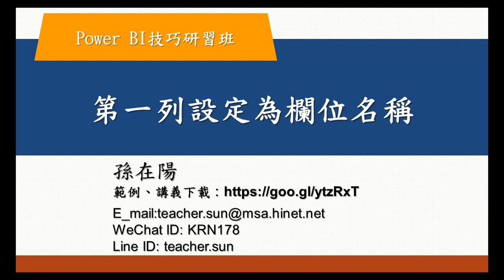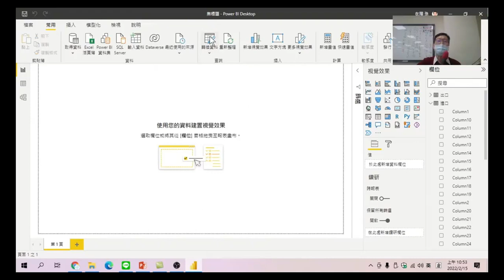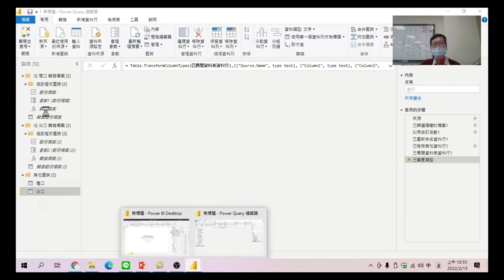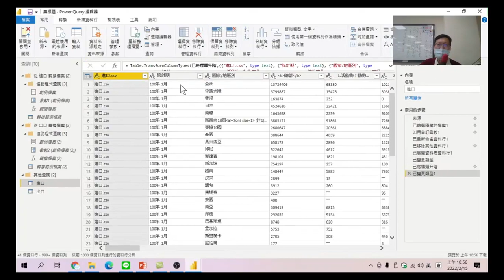Power BI技巧研習班-13.使用第一個資料列作為標題-第一列設定為欄位名稱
使用第一個資料列作為標題。將資料表中的第一列設定為資料標題欄位。